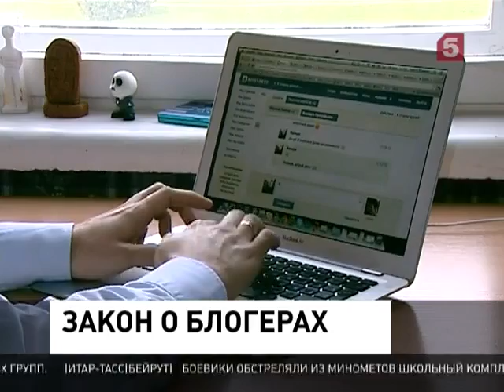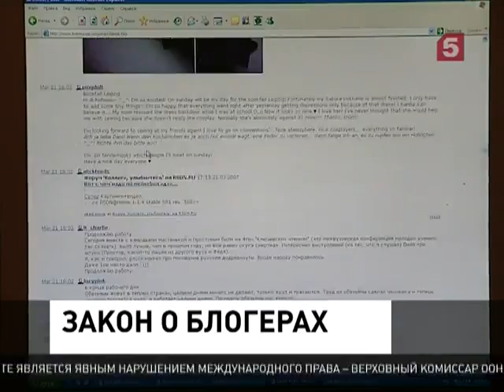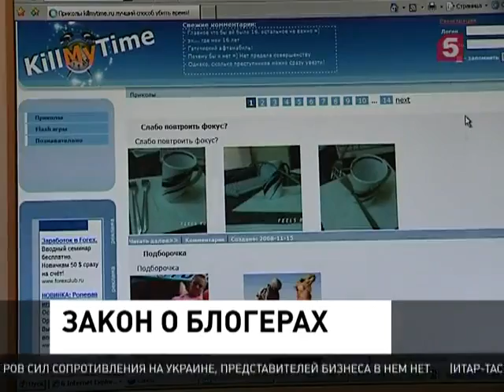Блогеров приравняют к СМИ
Популярным блогерам совсем скоро придётся тщательнее проверять свои источники и аккуратнее подбирать слова. Совет Федерации одобрил законопроект, который приравнивает интернет-публицистов к средствам массовой информации. Речь идёт о тех блогерах, чьи страницы посещают больше 3 тысяч пользователей в день.